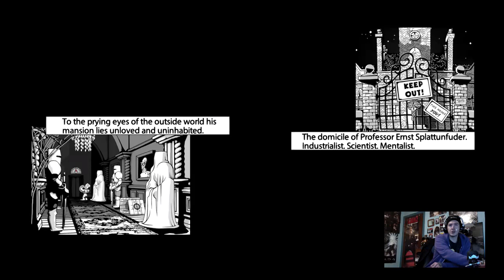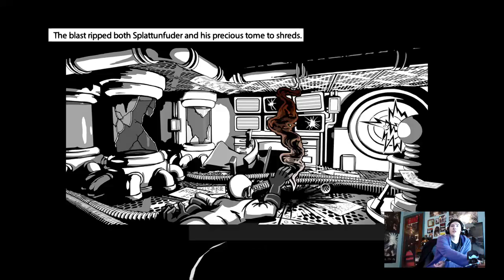Let's Play 101 Ways to Die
In this one, I take a look at the first 2 of 5 sectors in 101 Ways to Die. Very clever game, I had a lot of fun with it so far and can't wait to play more.